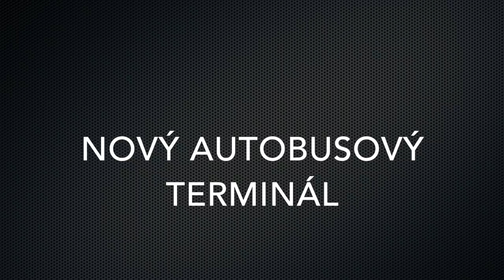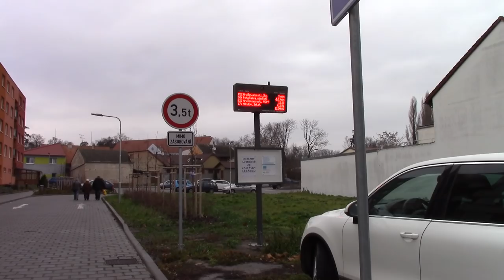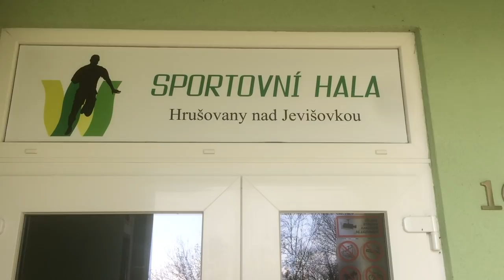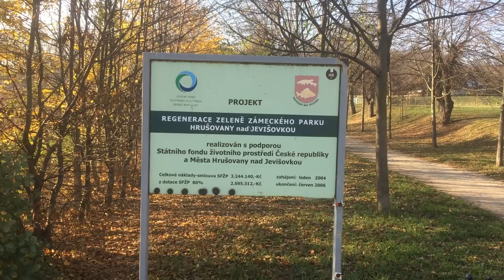Hrušovany nad Jevišovkou. 2018.